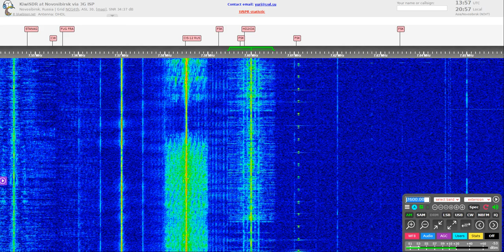Taliban jamming against Afghanistan International? (7600 kHz)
Typical jamming signal, it's present on both Novosibirsk SDR and on my stuff.

The Taliban regime wants to block this station inside Afghanistan?